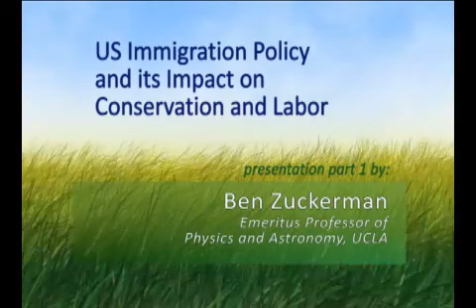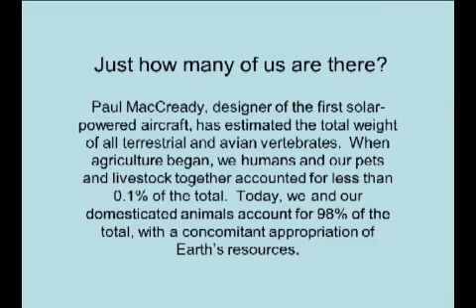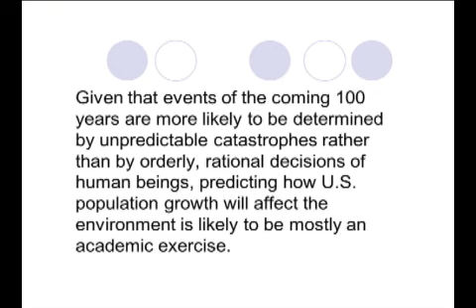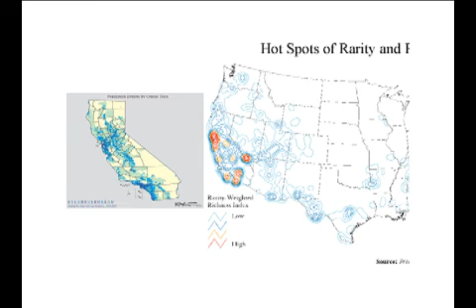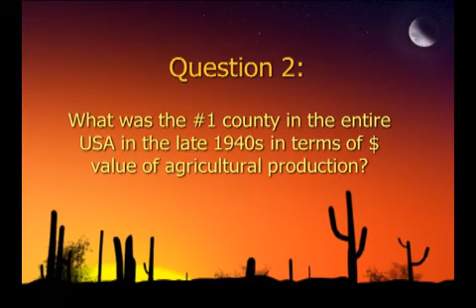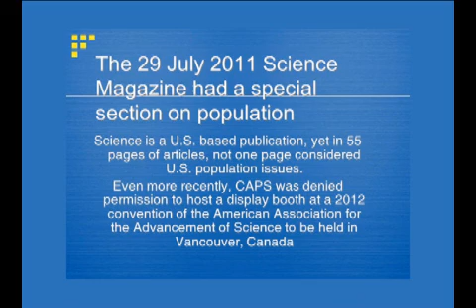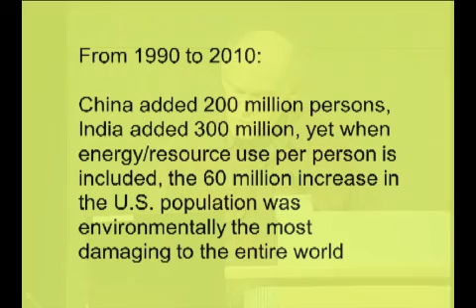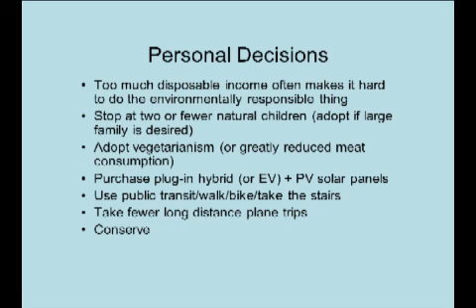Population Growth and Environmental Sustainability - part 1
Part 1.

Ben Zuckerman is Emeritus Professor of Physics and Astronomy, UCLA. This presentation is part of the panel "A Progressive Approach to Immigration Reform: US Immigration Policy and its Impact on Conservation and Labor", which was held on October 4, 2011 in Washington, DC.

Ben Zuckerman discusses the impact of a growing US population on the natural environment. According to Zuckerman, overpopulation is clearly an intergenerational and interspecies ethical issue. California's diversity hot spots are closely related to California's areas of high population growth. Zuckerman describes how California is more densely populated than Germany and by 2040, California at 50 million, will surpass China's population density. More importantly, Zuckerman emphasizes that unlike China, California has no plan to fix its population crisis. Zuckerman points out that our current economic model requires high per capita consumption, which is in direct conflict with the requirements of sustainability. Because of the impact of population growth on our environment, catastrophic events, rather than the decisions of rational human beings, are likely to determine the course of events over the next century.

Progressives for Immigration Reform (PFIR) is a 501(c)(3) organization whose primary mission is to educate the public concerning the unintended consequences of large-scale immigration and to promote policies to address them.